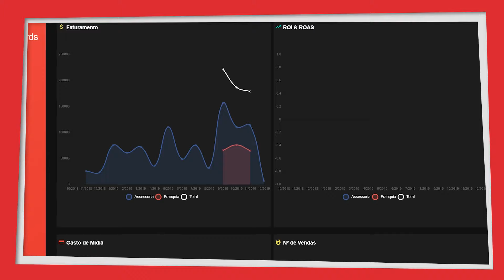Business Intelligence | VERDADE NUA E CRUA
Você sabia que existe uma ferramenta que faz você parar de trabalhar com "feeling" e achismo? Essa ferramenta se chama BI, e no vídeo de hoje nós vamos te explicar como você pode usar dados para dar uma visão clara de onde seu negócio está e para onde pode ir.

Quer entender mais sobre o assunto? Clica play no vídeo!